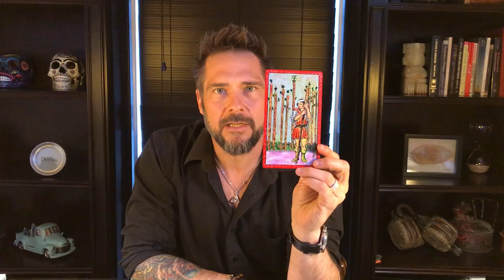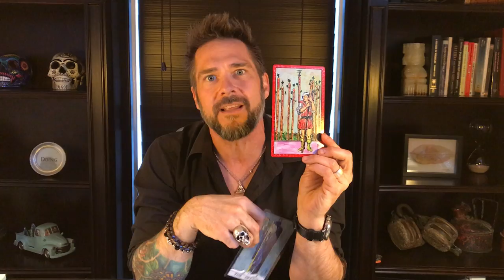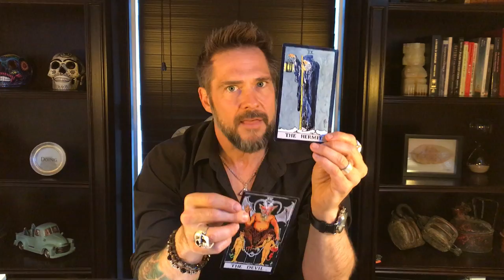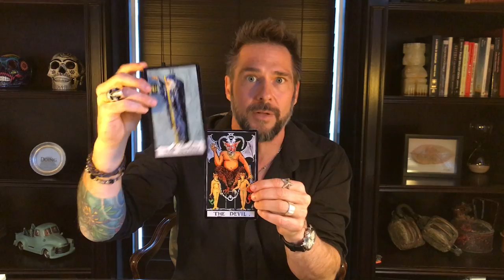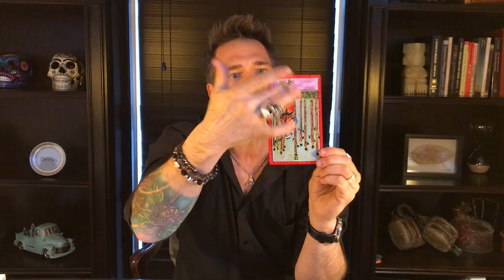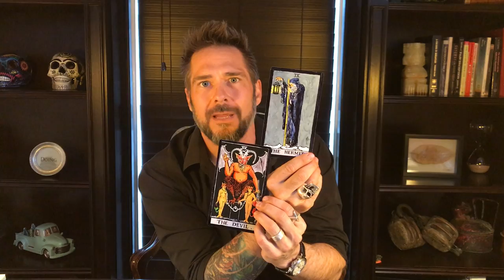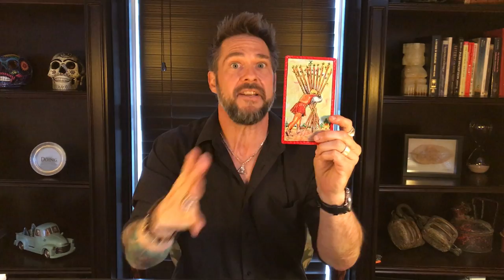[31] NINE of WANDS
ATTENTION: The Tarot MASTERCLASS is now available. Journey with me from these basic tarot meanings to expert tarot readings!

9's are the abundance of the quality of the suit.  Check out what this character has to say about the subject in which you ask in how you are effected by the battle's you've been fighting.  This is a loving caution card to inspire you to keep your head and heart right to best serve you moving forward.